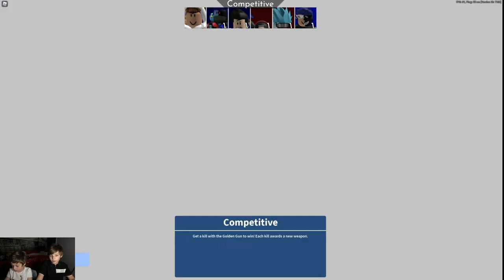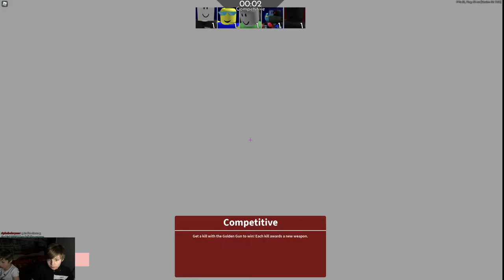Roblox Arsenal gameplay - MartinSq Gaming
Hi guys👋  It's Martin and my let's play channel - MartinSq Gaming! I love recording 📷 videos with my friends and share them with my amazing subscribers from all over the world!🌍

I am back with another ROBLOX video! In this episode I play Roblox Arsenal.